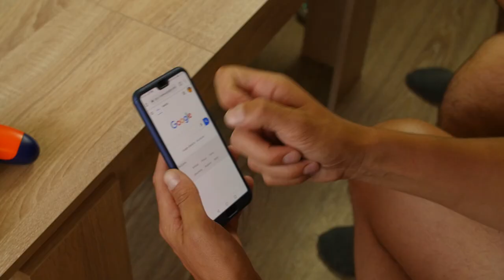БУКВАЛНИ ФРАЗИ!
Буквално не знаем колко фрази използвахме :D